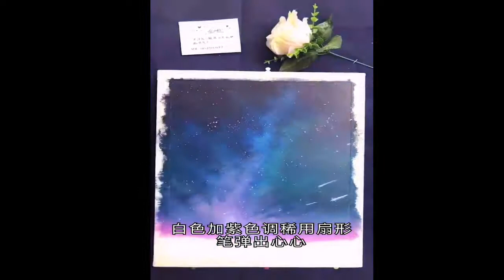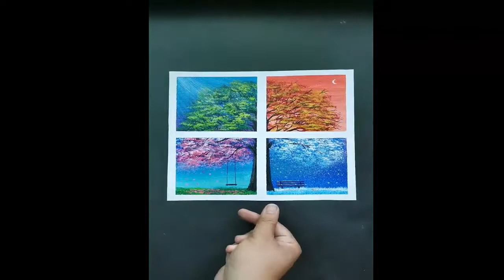Painting Art | Amazing Art | Easy acrylic painting for beginners #1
Painting Art | Amazing Art | Easy acrylic painting for beginners
The above drawing is Scenery Painting on Canvas
Materials required
1) Color used -  Camlin color paint
2)Pencil
3) Black Marker
4) Brush
5) Palette
6) Water